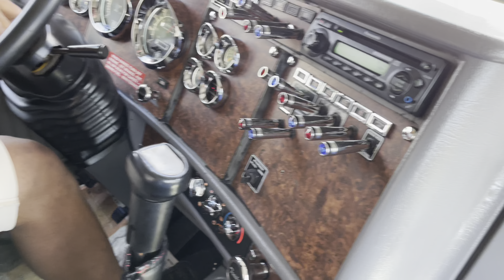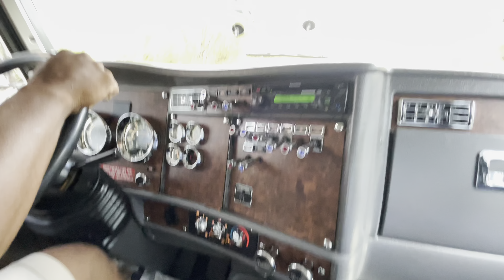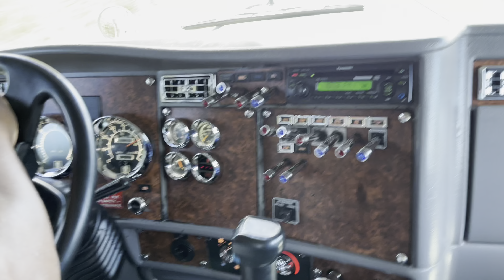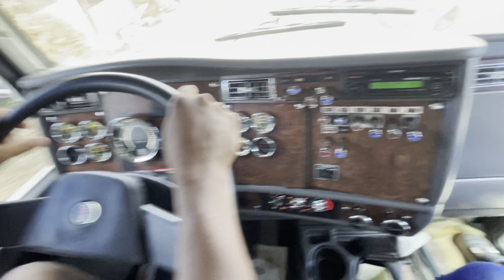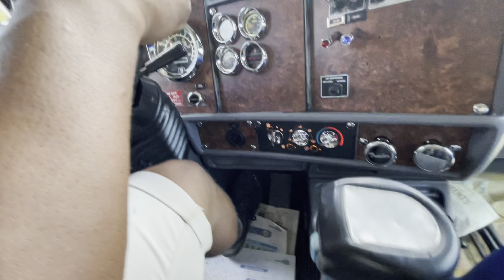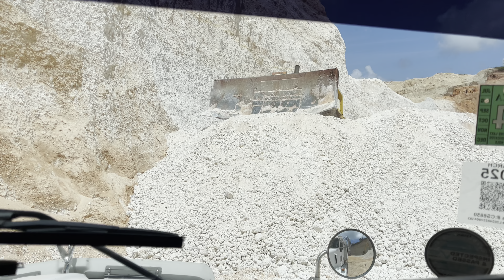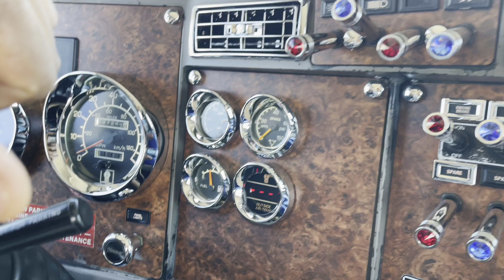DAY IN THE LIFE OF A DUMP TRUCK OWNER